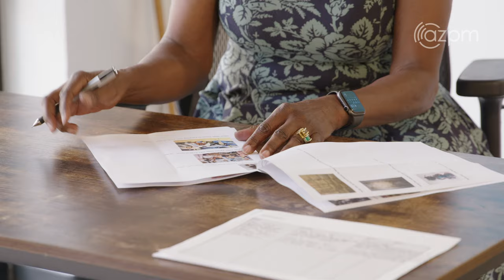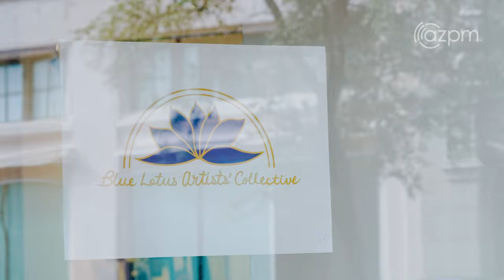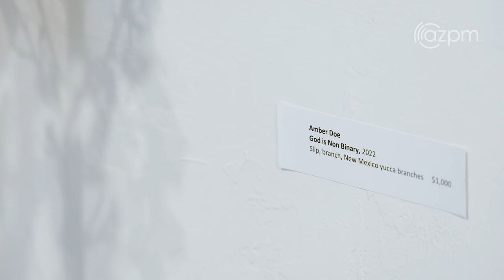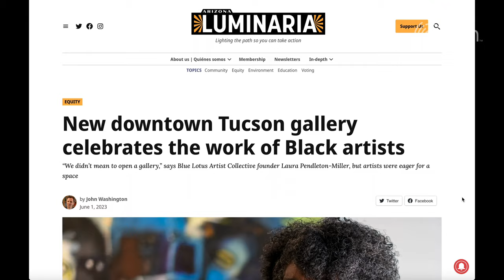Blue Lotus Artist Collective Highlights Black Artists of the Southwest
Blue Lotus, a water lily that is native to North Africa, grows along the Nile. In ancient Egypt, it symbolized the triumph of wisdom over suffering. In Tucson it is a symbol for the Blue Lotus Artists Collective. The president of the board and the gallery Laura Pendleton Miller says, “Like the Blue Lotus, Black artists have risen from harsh environments to bring beauty to the world.” The gallery had its soft opening last spring and will have its official opening on November 3, 2023.

Producer: Özlem Ayşe Özgür
Videographer/Editor: Eryka Dellenbach